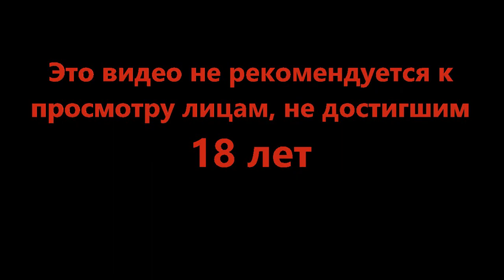Дела минувших дней - Dishonored 2 #18